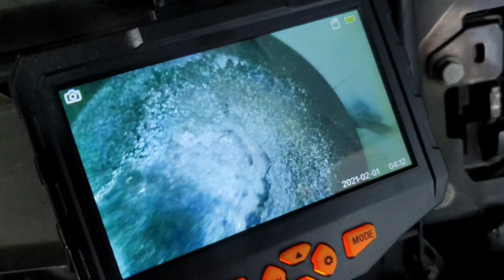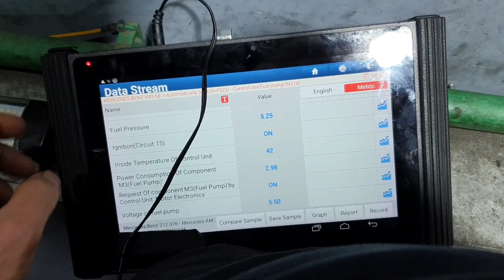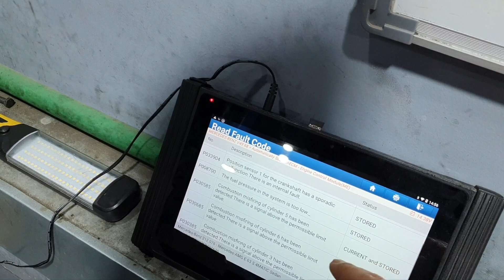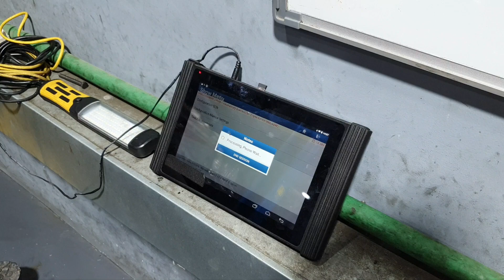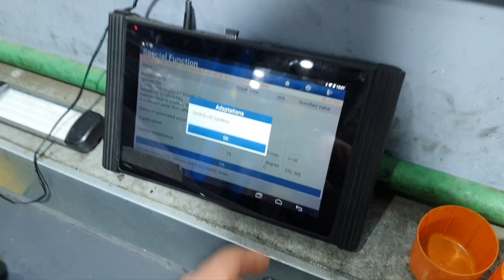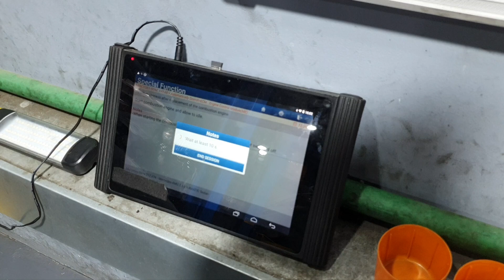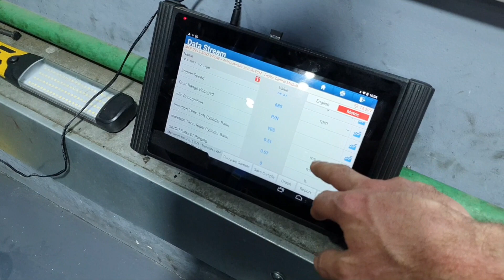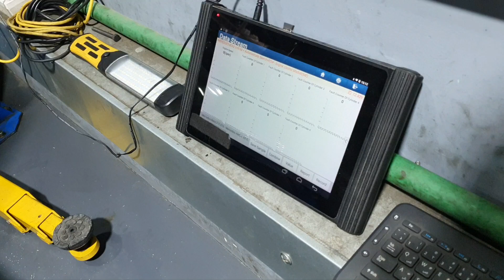E63 4matic 2015 with 203k km check up (part 1.2)